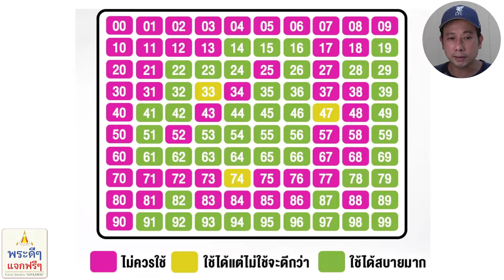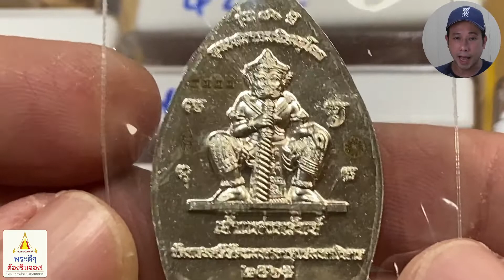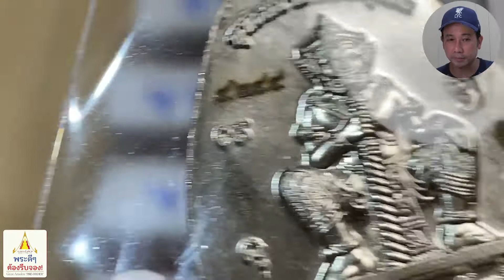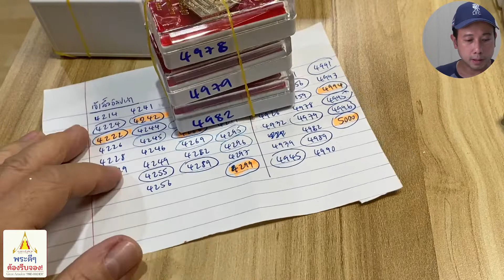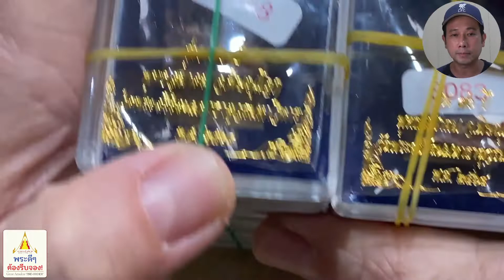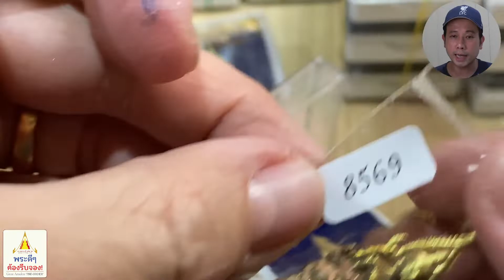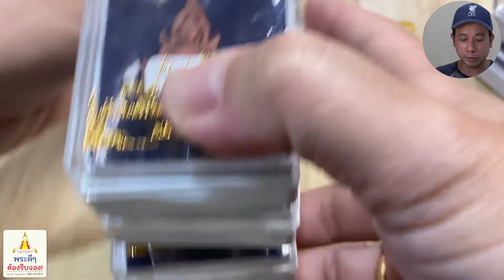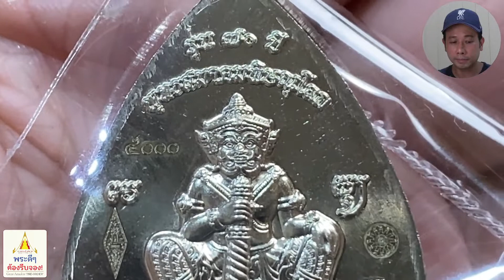Flash Sale เหรียญพระพุทธชินราชพิมพ์เจ้าสัวท้าวเวสสุววรณ และรูปหล่ออินโดจีน รุ่น 70 ปี พุทธสมาคมฯ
"Flash Sale เหรียญพระพุทธชินราช พิมพ์เจ้าสัวท้าวเวสสุววรณ
และ รูปหล่ออินโดจีน รุ่น 70 ปี พุทธสมาคม พิษณุโลก พ.ศ.2565"
*** คัดเบอร์สวย เบอร์มงคล มาให้เลือก
พร้อมราคาพิเศษ เฉพาะช่วง Live เท่านั้น ***
โดย บิ๊ก ศิริสโตร์